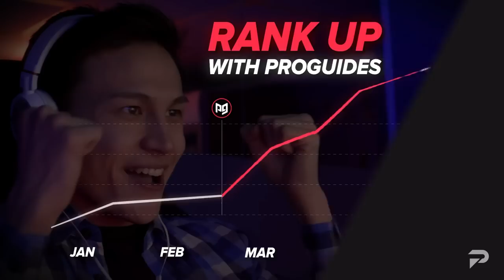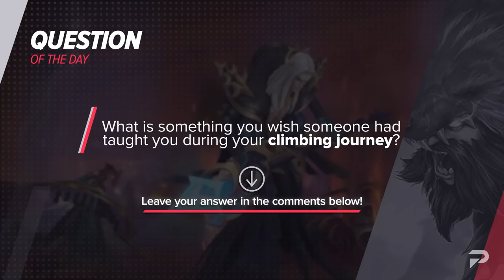5 CRUCIAL Habits That WILL Get You To Diamond - League of Legends Season 12